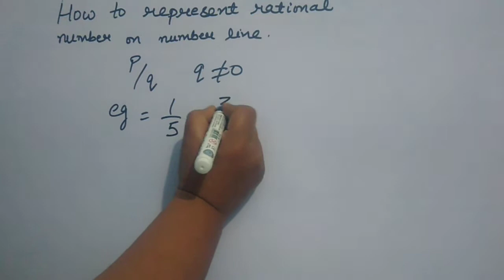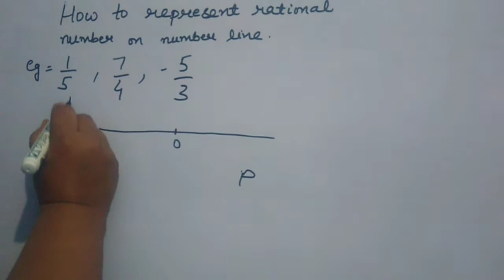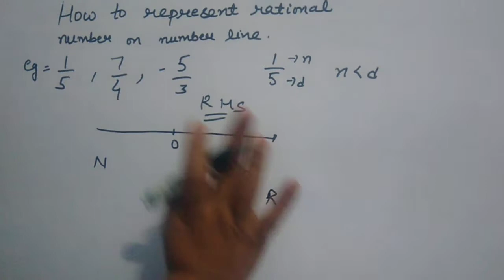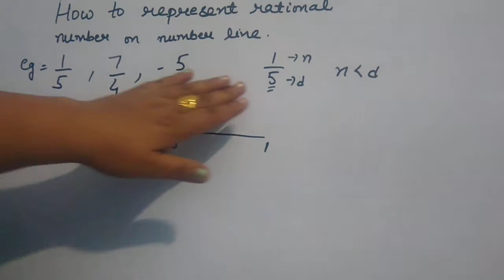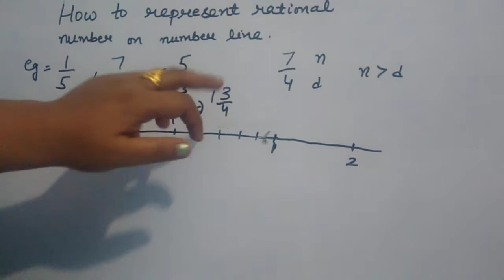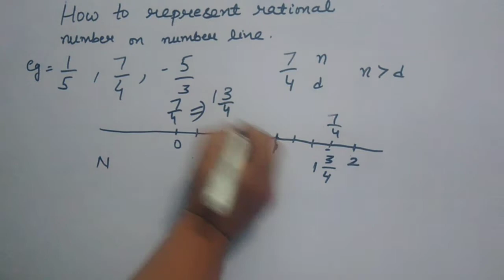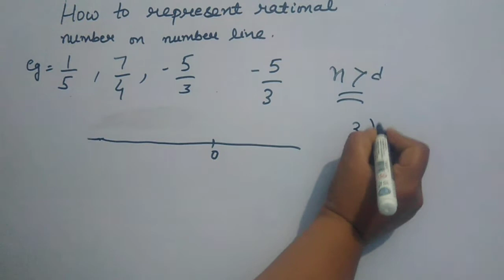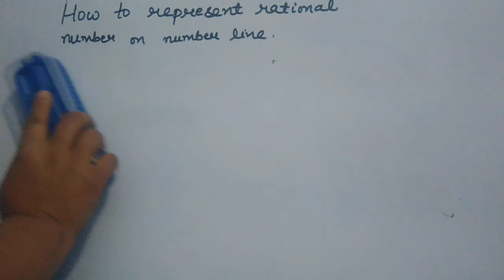Rational number how to represent rational no on no line#CBSE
lets learn how to represent rational no on number line